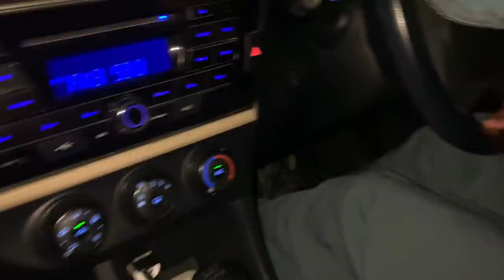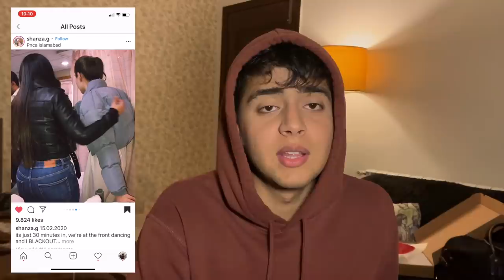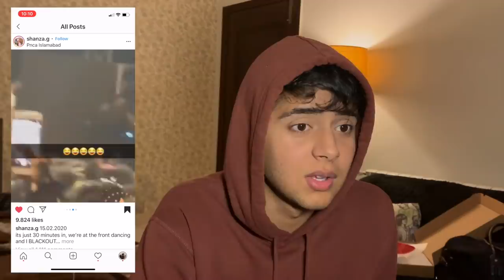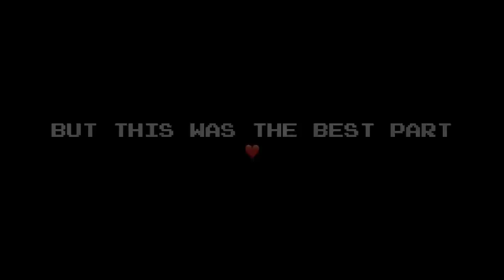WHAT ACTUALLY HAPPENED AT SOLIS 2020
hello everyone, soo solis vlog is here. it was really messed up!